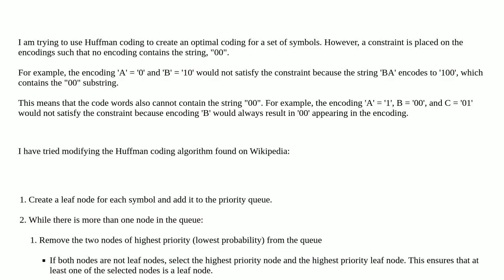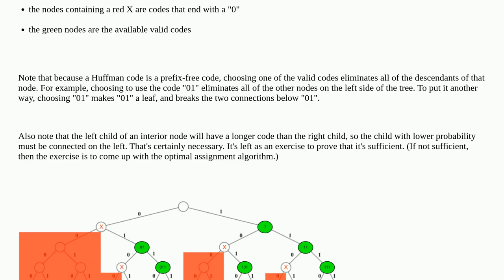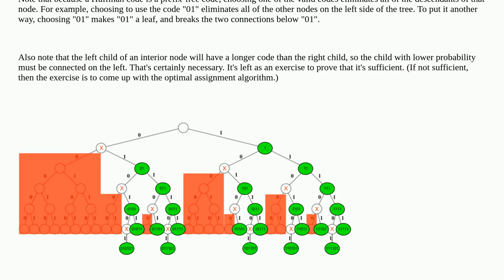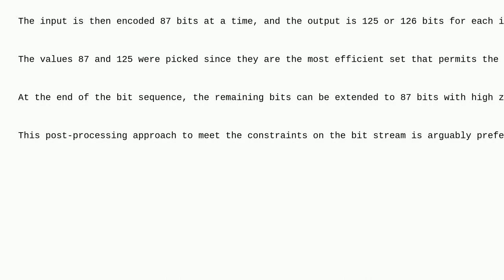Generating a Huffman code that never produces the string "00" upon encoding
A special thanks goes out to the community

  huffman-code algorithm compression